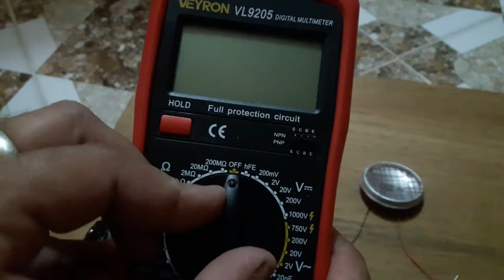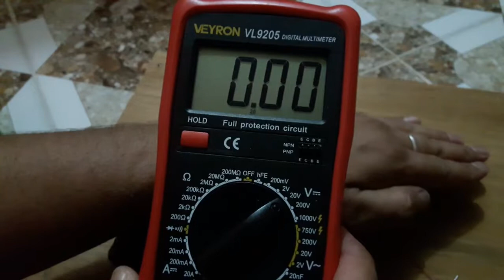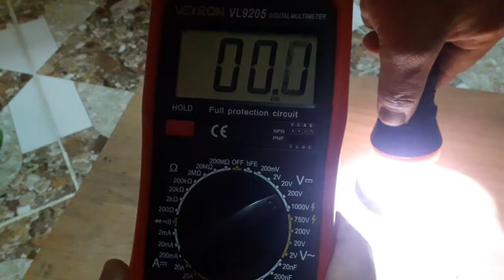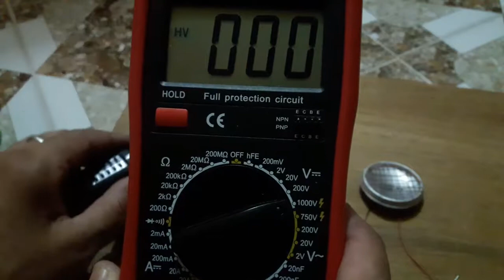اصنع مستشعر للضوء بمواد بسيطة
كيف تصنع مستشعر للضوء بسيط